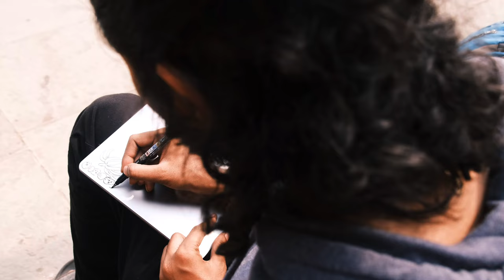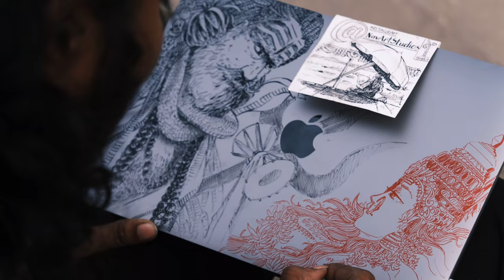Live Sketching Shiv & Shakti: A Journey of Art and Spirituality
During my recent Varanasi trip, I have done several Live sketches on the theme of Lord shiva & shakti Many approached me to see the process, several shared their experiences and a few became my travel buddies.

After a few days of live sketching experiences, I was tired of drawing on my moleskine and that's when a friend of mine asked me to sketch on his laptop.

If I make any free sketches I make temporary work so that, the holders take care of the art piece like a precious child. I warned my friend that I could only make a temporary artwork as I didn't have the required materials to make it permanent.

The artwork depicts the union of Shiv and Shakti. The beauty of their love story is that Lord Shiv is timeless and Shakti reborn to unite with Shiv.

There is a saying that "Bina Shakti, Shiv shav ki saman hai!"

The black marker I used to sketch Lord Shiv is a Tombow calligraphy pen that takes lots of time to dry on metal surfaces and thus smudges very easily. So Lord Shiv tends to fade out faster.

I used a Sharpie permanent marker for Devi shakti the mother of the universe jagatjanani who gave birth to the universe from her Hiranyagarbha (golden womb).

I have left the top right part of the laptop empty so that they can hold the laptop. As I haven't added any protective coating the entire artwork, especially Lord SHiv started fading in a few days while the Shakti (Energy/power) lasted for a month due to the power of Sharpie permanent marker.

Learnings: Always carry Sharpie markers